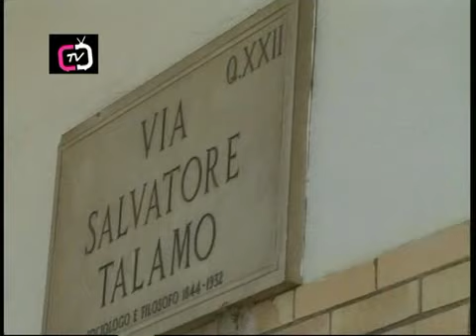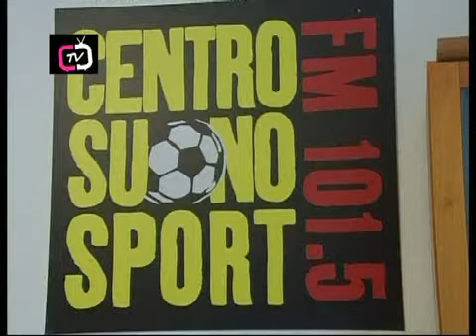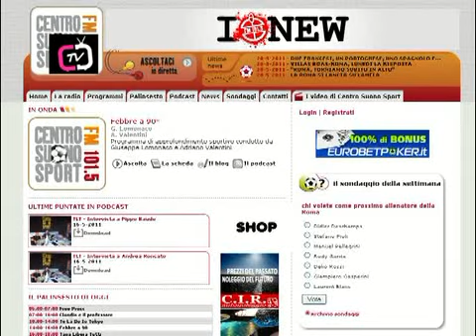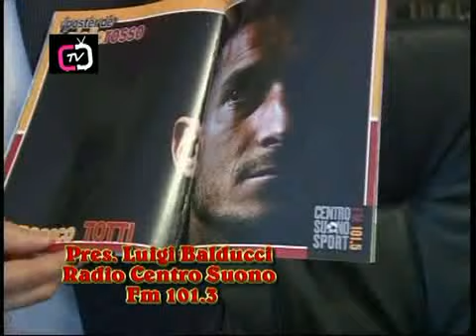Centro Suono Luigi Balducci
Intervista nel programma commercianti Doc  a Luigi Balducci l'editore di Radio Centro Suono e Centro Suono SporRosa maria Bassi intervista alcuni cittadini a Via Collatina e via Torpignattara, nella rubrica Sputa Il Rospo Tv.intervviste